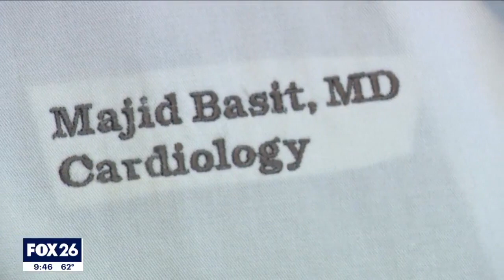Dealing with 'Fan-xiety'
FOX 26 Reporter Damali Keith has more after speaking with a doctor.